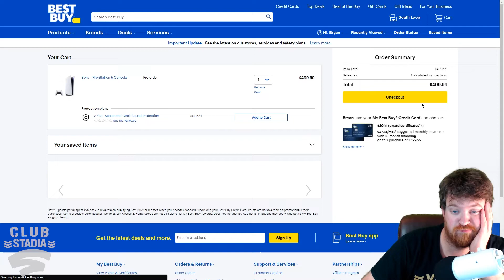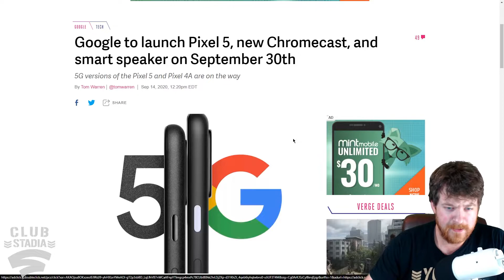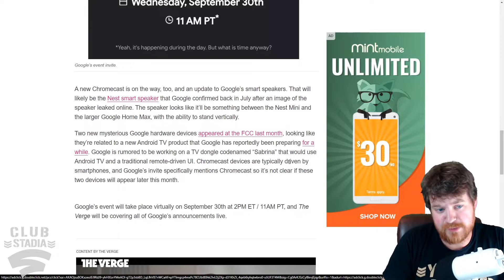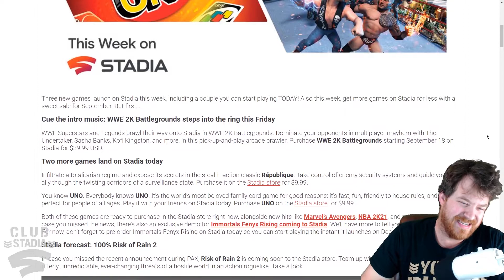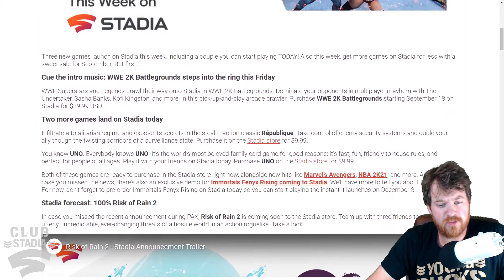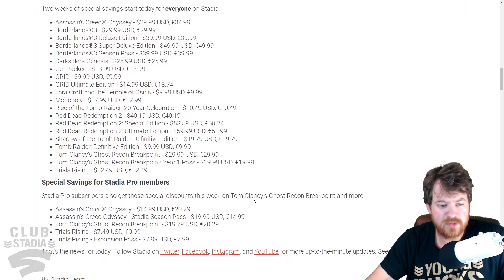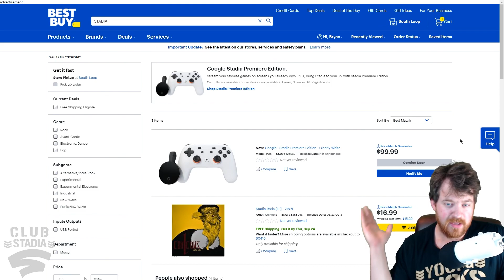New Chromecast, Stadia in Best Buy, Games and MORE! | Stadia Weekly Update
Stadia has a lot of big stuff happening and coming up in the near future! Including some possible changes to the Chromecast side, a retail presence and more games shadow dropping on the platform!

Links Used in Discussion:
Listen to The Stadia Initiative Podcast on Spotify! Featuring Chase, Eddie Player 1, Stadia Dosage, LXIV and Meg Atron X!
This Stadia community is full of content creators that are worth checking out. Here are my favorites and tell them I sent you!